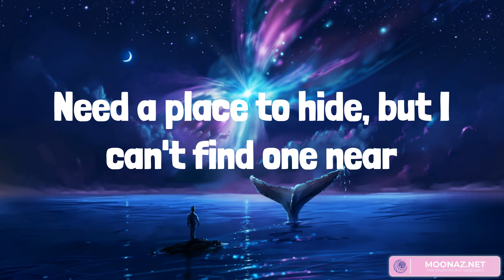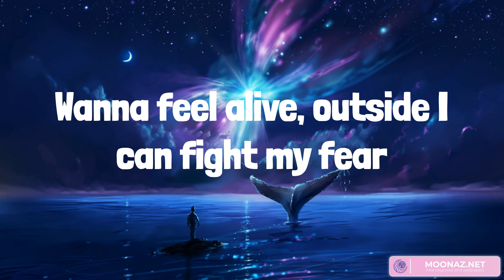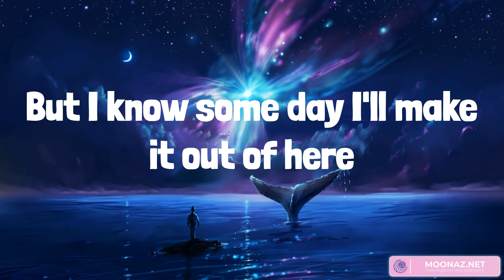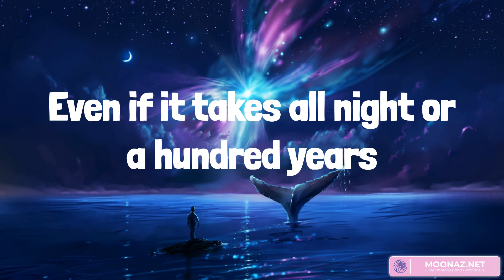Billie Eilish - lovely (Lyrics)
Woah, yeah
Yeah, ah
Woah, woah